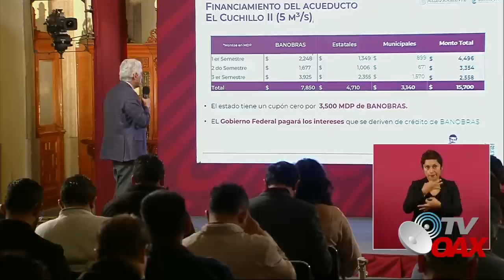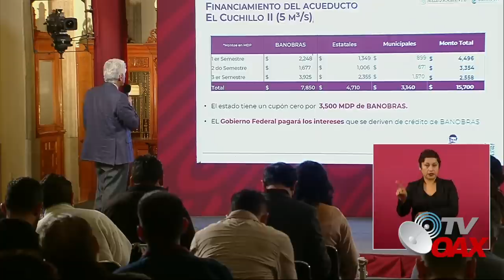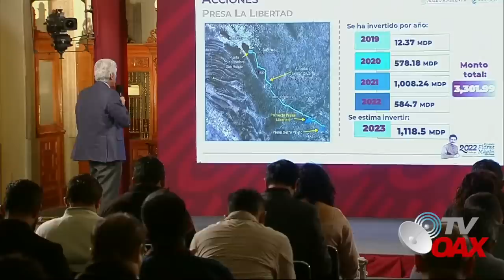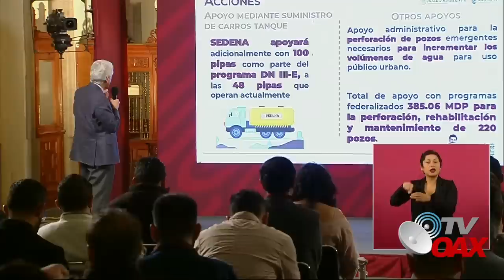AMLO firma decreto para garantizar agua a Nuevo Leon por solo 10 años ante sequia y evitar bombardeo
Presidente de Mexico revela plan para garantizar el agua al estado de Nuevo Leon por 10 años.